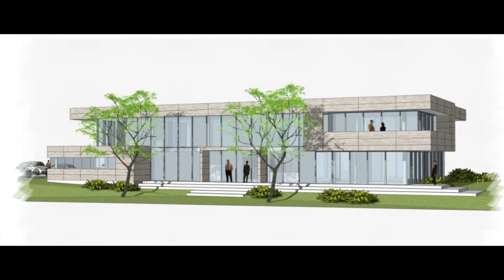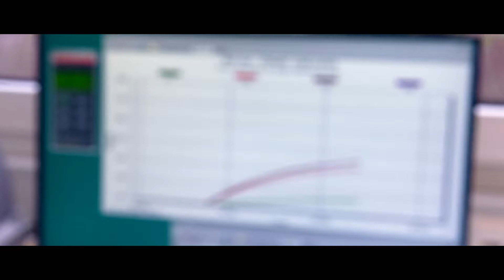Sunexx - (EN) Image Film - old version - please look version 2022-1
Enjoying the best of the sun is so easy. Like the earth's natural ozone layer shield, Sunexx filters out dangerous sun rays, only much more accurately and reliably. Sunexx is the further development and completion of HelioVital Sun Filter Technologies in glass which was designed by Klaus Lang. You'll enjoy the best of the sun, highly efficiently protected and benefit from the sun's rays, which produce the valuable vitamin D, trigger the happiness hormone serotonin and enable a long-lasting attractive tan. This is absolutely environmentally friendly, without side effects and without allergenic substances.
In this video you will learn more about the former HelioVital technology and our visions for using the power of the sun for humans, animals and plants, which leads to the Sunexx-Technology.